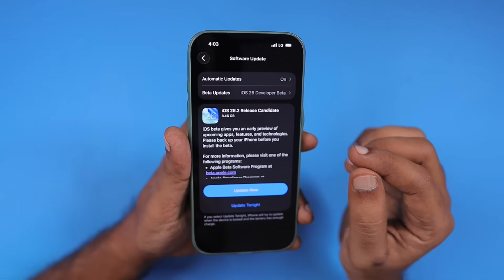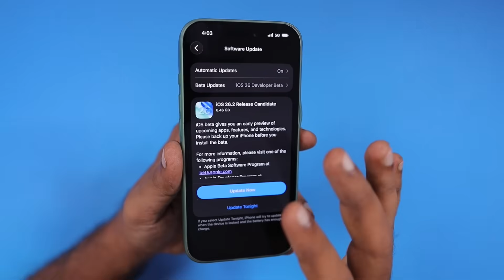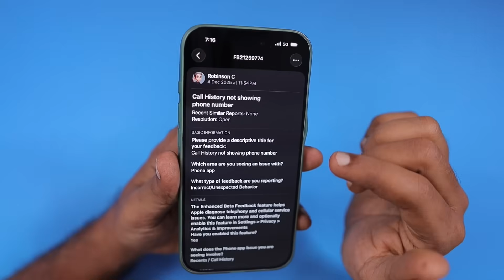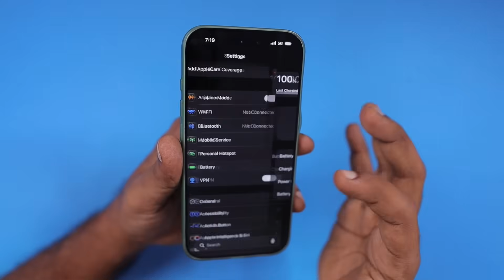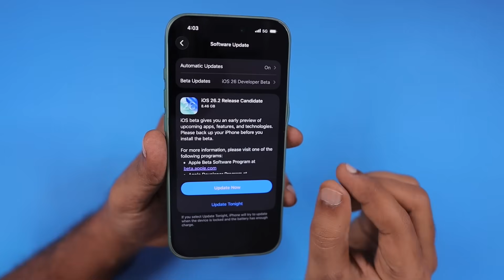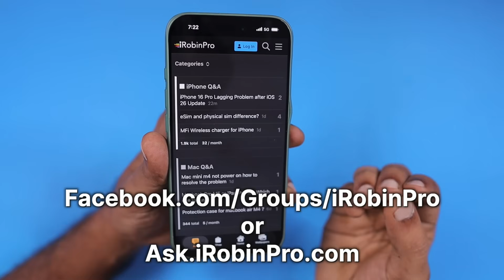iOS 26.2 RC Released 🚀 Getting Ready to Update!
iOS 26.2 RC update released to developers. When is the Release Date? List of features and what's new in this update shared in this video. Ready to update to iOS 26.2 on your iPhone?